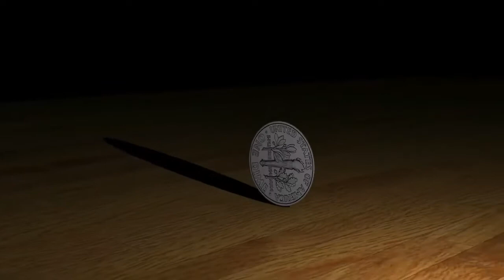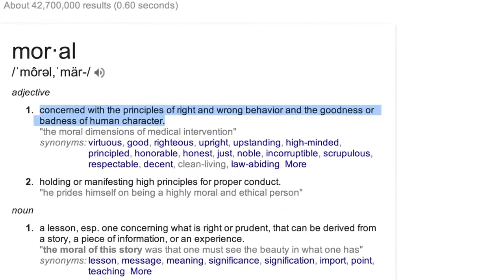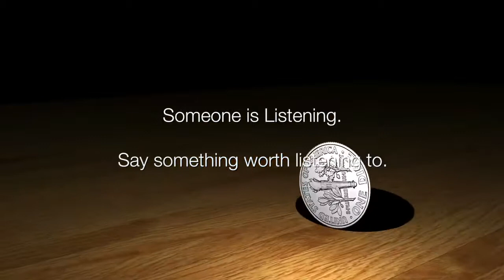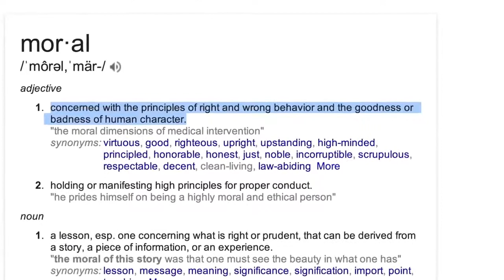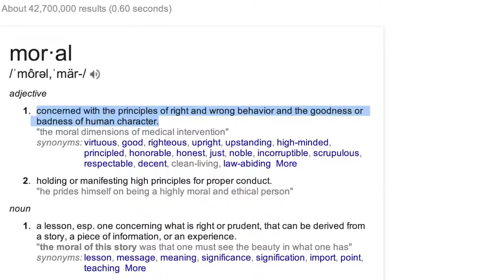Follow Our Lead [HD]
Who Should Lead? NEW 2015 HD It's really simple. This is not about fighting. It's not “down with the bad stuff!”, it's about what you're standing for. We don't have .

يشعل_الفيراج   #  يتبل_المريول.

Great song here, enjoy lads. Check out the artist's pages! .

WATCH OFFICIAL MUSIC VIDEO // MAJOR LAZER & DJ SNAKE - LEAN ON (FEAT. MØ) SUA CARA MUSIC VIDEO | KNOW NO .